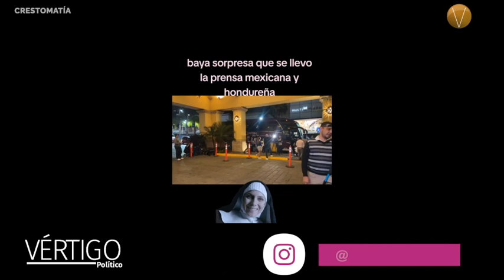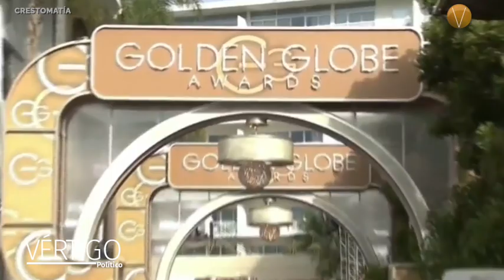ÚLTIMAS NOTICIAS 17 DE NOVIEMBRE 2023